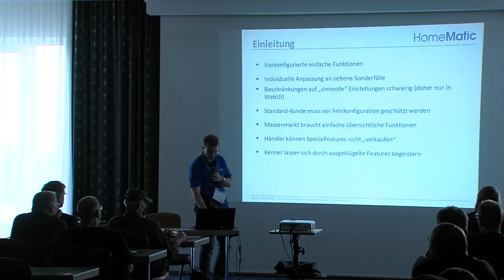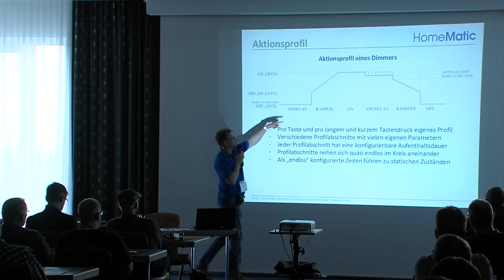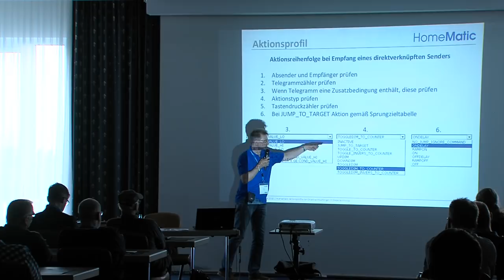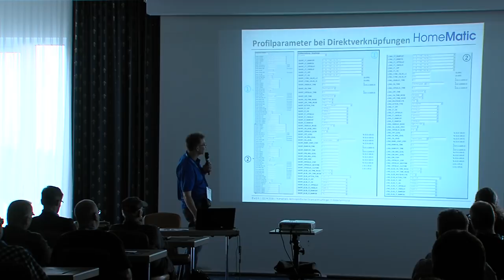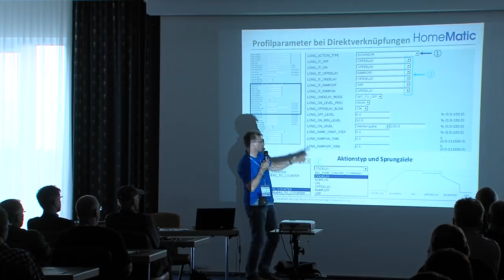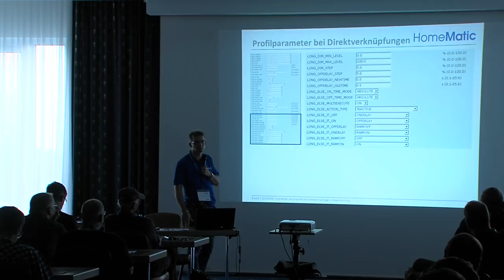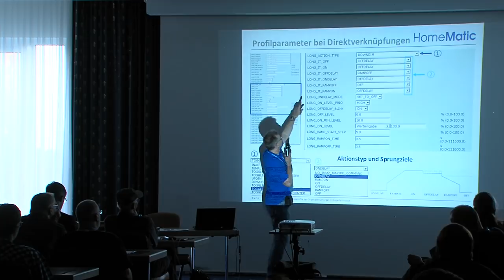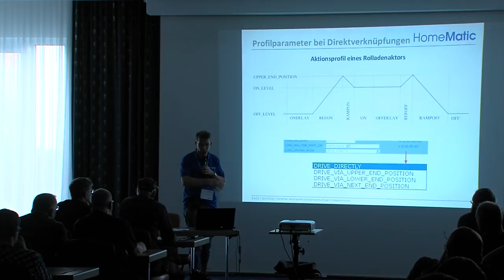Homematic User Treffen 2019: Experten Parameter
In diesem Video vom HomeMatic Usertreffen 2019 erzählt Frank Graß (eQ-3, Entwicklung)  etwas über das nicht ganz einfache Thema "Experten Parameter", das er bereits in den letzten Jahren zum Besten gegeben hat.